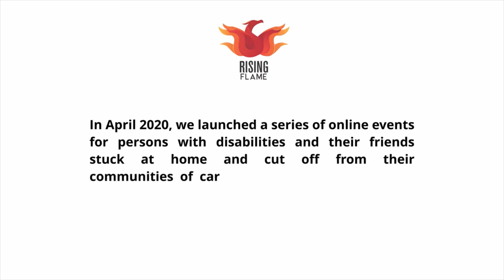AutismAcceptanceMonth2021​​- Excerpt from Vellapanti 2.0 Series - Rakshita Shekhar on Masking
Trigger Warning: Mention of suicide, suicidal ideation.
For most autistic people, masking is one of the most violent yet 'normal' ways of existing in and adapting to a world dominated by ableist neurotypicals. Listen to Rakshita as talks about masking and the severe mental health distress it caused to her as an autistic person.

Rising Flame is a not-for-profit organisation based in Mumbai and we work for rights of persons with disabilities, particularly women and youth with disabilities. We want people with disabilities, specially those standing at multiple intersections, to have a voice, have a space, be heard and lead from the front. We strive towards social integration; we hope to build a world where everyone lives with dignity, respect and lives a life free from discrimination, violence, and abuse; We want the human rights of people with disabilities to be recognized and realized. We want women and youth with disabilities to lead, grow, and change – Change the world with us.